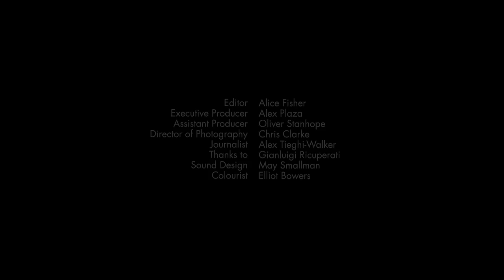In Residence: Patricia Urquiola - the designer lets us into her Milanese home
British filmmaker Matthew Donaldson captures a revealing portrait of Spanish designer Patricia Urquiola at home, in her Milanese casa e bottega, where she discusses her working process and roots.